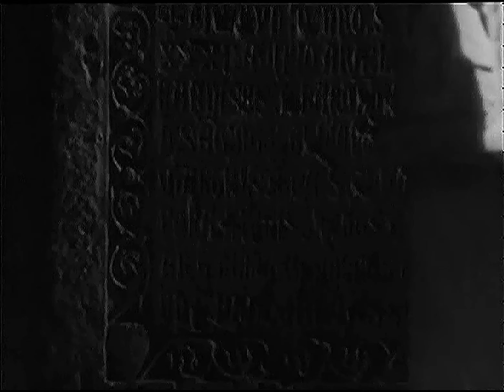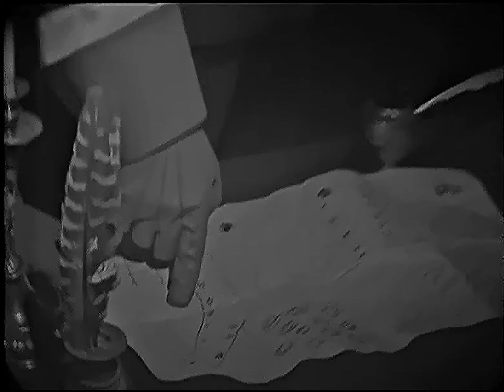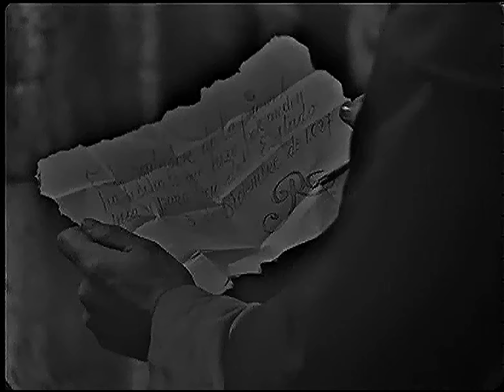Los tres mosqueteros - Novela - Series literarias, TVE - TERCERA parte (de 3)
1971
Autor obra: Alejandro Dumas
Dirección: Pedro Amalio López
Intérpretes:
Sancho Gracia, Víctor Valverde, Blanca Estrada, Blanca María Guete, Joaquim Cardona, Mónica Randall, Queen Anne, , Elisa Ramírez, Milady de Winter, Maite Blasco,
Francisco Piquer, Alejandro Ulloa, Ramón Corroto, Félix Navarro, Jordi Serrat, Ernesto Aura

En 1629, el joven D'Artagnan, un hábil espadachín, viaja a París con una carta de recomendación de su padre para el señor de Treville, jefe de los Mosqueteros del Rey, pero la carta le es arrebatada por Rochefort, cómplice del cardenal Richelieu, ministro de Luis XIII (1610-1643), que es quien maneja los destinos de Francia.
A su llegada traba amistad con tres mosqueteros que ocultan sus nombres haciéndose llamar Athos (el mayor y más reflexivo), Porthos (el más fuerte e inocente) y Aramis (que es sacerdote, pero no por ello deja de galantear con las damas). D'Artagnan ingresa en la guardia del Rey.